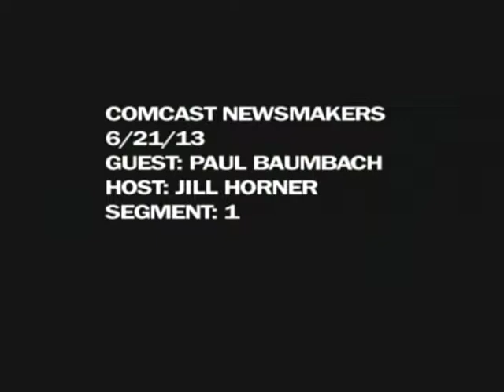Delaware Manufactured Housing Update -- June 2013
State Representative Paul Baumbach provides an update focusing on a recent law which was passed that changes how rent increases may be applied to owners of manufactured homes on leased land.